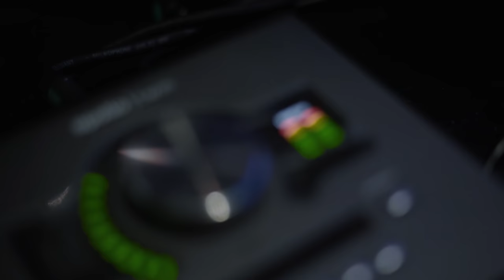Asco - Straight Drop 4 [Music Video] | GRM Daily